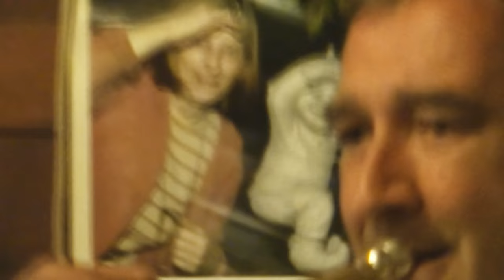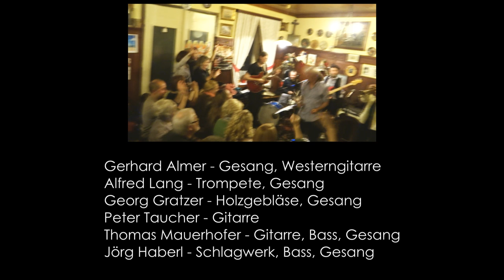radiorabenwald2016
Radio Rabenwald live im Tellerkosmos der Teller Witzi Mitzi im Rahmen des KOMM.ST - Kulturfestivals 2016.
Ein trivial-poetischer Klangkosmos - festgehalten in einem sehr authentischen kosmischen Trailer.